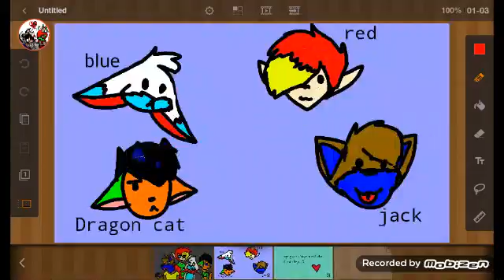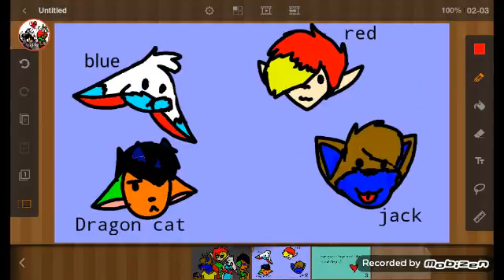The midnight crew